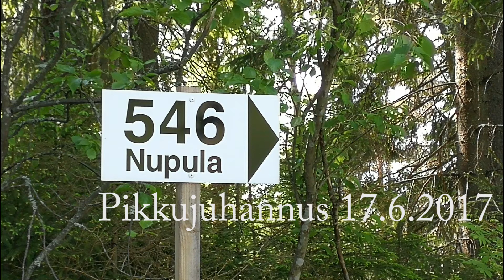Vaahtopäiden pikkujuhannus Nupula 17 6 2017 HD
Viholan Vaahtopäät juhlivat juhannusta jo ennakkoon viikkoa aikaisemmin. Se on ns. Pikkujuhannus.